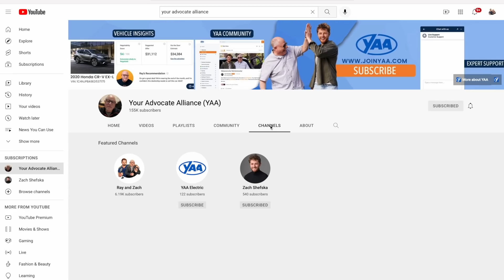You Need to Know THIS Before Buying a Car in 2022 | Pros and Cons